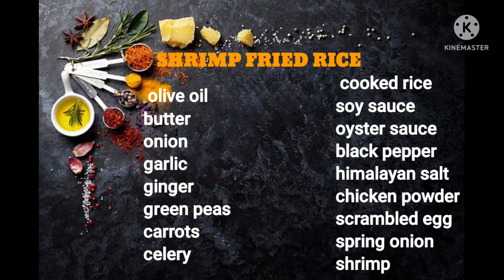SHRIMP FRIED RICE/PAPA G SIMPLE RECIPE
Ingredients

olive oil
butter
onion
garlic
ginger
green peas
carrots
celery
cooked rice
soy sauce
oyster sauce
black pepper
himalayan salt
chicken powder
scrambled egg
spring onion
shrimp

how to make shrimp fried rice in a wok